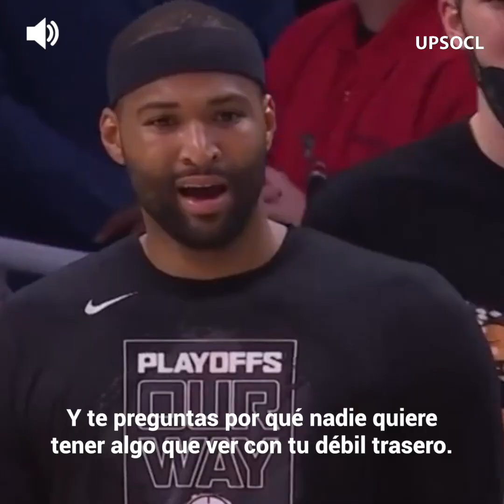Sacó de quicio a su rival hasta que no aguantó y lo atacó por la espalda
El sexto partido entre Los Ángeles Clippers y los Phoenix Suns sacó chispas. Chris Paul fue la figura para los Suns y sacó de quicio a sus rivales, por lo que uno de ellos, Patrick Beverley no soportó la frustración y lo agredió por la espalda. La reacción del resto de los jugadores sorprendió a todos.